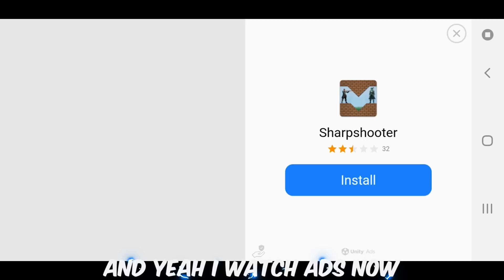Only 2 Vehicles in Hill Climb Racing 2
New adventure for my new account in hill climb racing 2, i just managed to get moonlander and most important thing : Hill Climber kangaroo mode activated !!! Enjoy